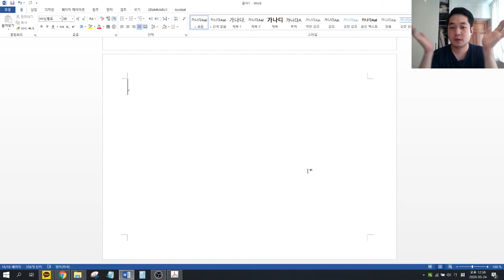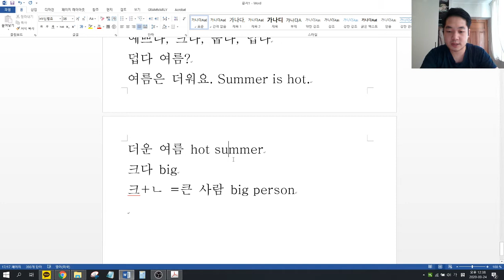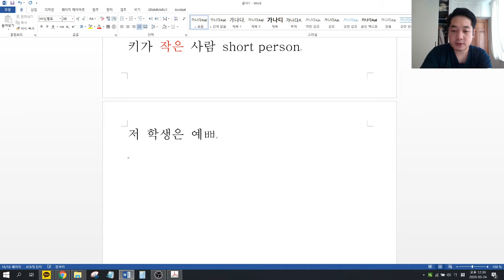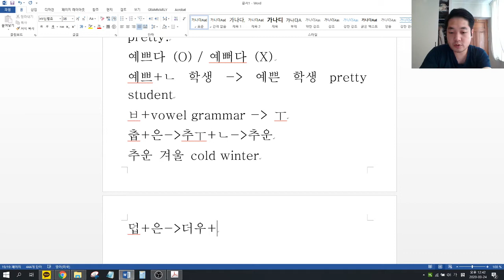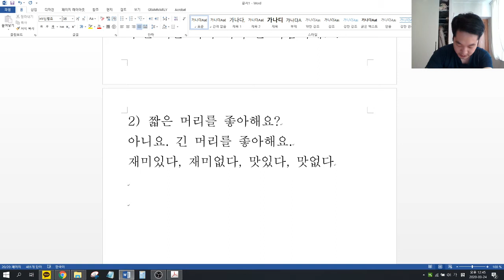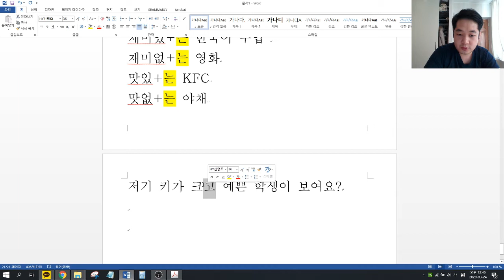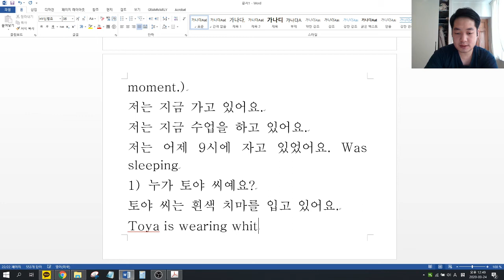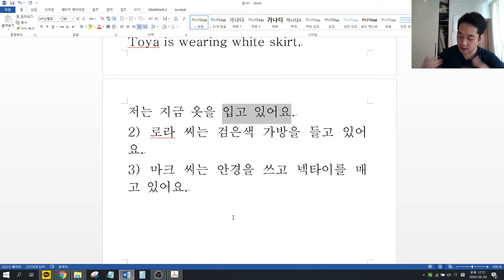3월 25일 7장 78쪽, 80쪽 문법 (2)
"(으)ㄴ" 2문장 + "-고 있다" 2문장을 만드세요.
4문장을 댓글에 써 주세요!
질문이 있어요? 그러면 댓글을 써 주세요!